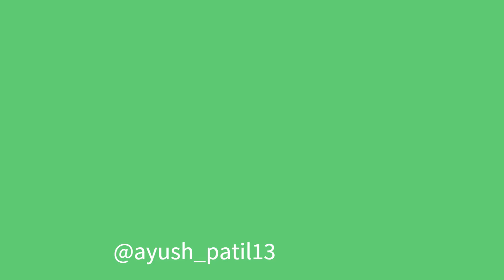SPOT ROUND | TOP COLLEGES AT LOW PERCENTILE | COMPLETE DETAILS | FT : VJTI STUDENT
Today, I'm excited to share with you the secrets of Spot Round and how it can turn your engineering dreams upside down. As a VJTIian from the Electronics branch, I've seen my friends jump from lower branches to Electronics in Spot Round, and I'm here to share my insights with you.

In this video, I'll cover what Spot Round is, how seats get vacant, and the benefits of this final round of counselling. I'll also share some important tips and tricks to help you make the most of this opportunity.

So, if you're ready to unlock the power of Spot Round and make your engineering counselling process a cakewalk for you, then keep watching!

0:00 - 0:56 - INTRO
0:57 - 1:34 -  WHAT IS SPOT ROUND
1:35 - 4:13 - HOW DO SEATS REMAIN VACANT
4:14 - 5:40 - TIPS FOR SPOT ROUND
5:41 - 6:35 - MOST IMPORTANT !!
6:36 - 6:59 - OUTRO